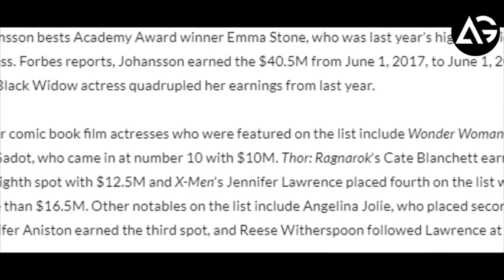Avengers Infinity War Star Scarlett Johansson Named World’s Highest Paid Actress AG Media News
**ChannelDescription **

Welcome to AG Media  Channel your first stop for the latest new upcoming movies and games details the moment they are released. In addition to this, we also produce original cool content to give our viewers a different perspective from just the trailer. The AG media is one of YouTube's movies and games details channel worldwide.

1 LIKE = More Motivation!